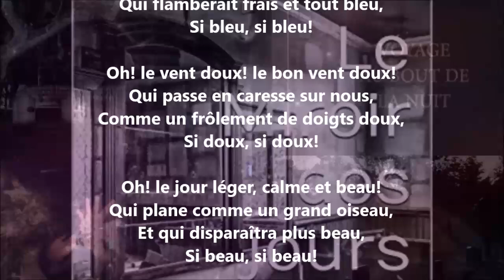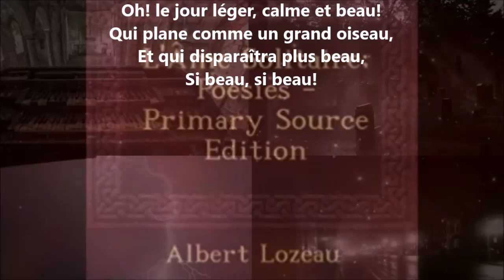Le beau jour - Albert Lozeau lu par Yvon Jean